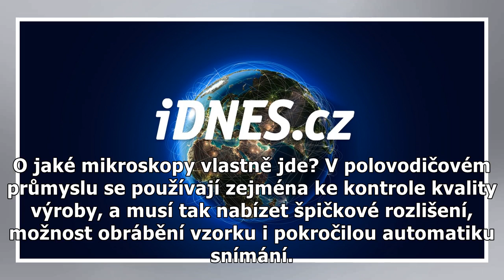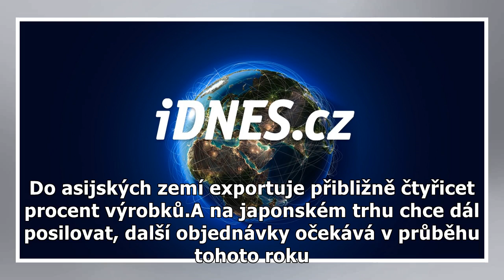Mikroskopy z Brna dobývají Asii, předčily i vyhlášenou japonskou špičku